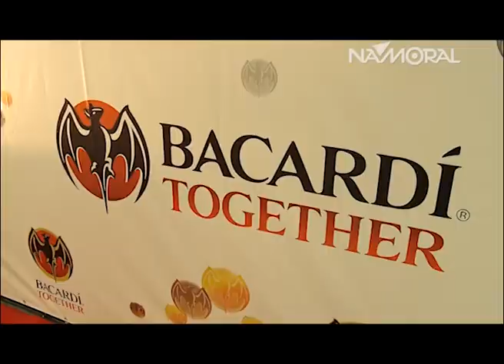Vibe 10 anos- The Prodigy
O Programa Namoral mostra os melhores momentos da festa de 10 anos da Vibe com show do The Prodigy. Confira!